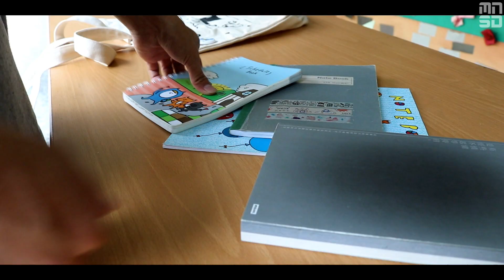《若節奏變慢》短片比賽 // MIN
這是參加短片比賽的作品
先聲明 這絕對不是業配影片哈哈
拍的有夠像廣告哈哈

這次拍攝的時間很趕
人手也嚴重不足哈哈
所以這影片有點粗糙

但也想多多嘗試
不同風格和拍法

歡迎點喜歡或分享~!!